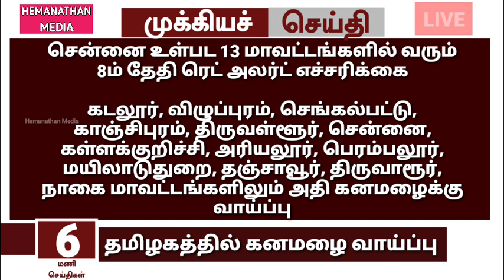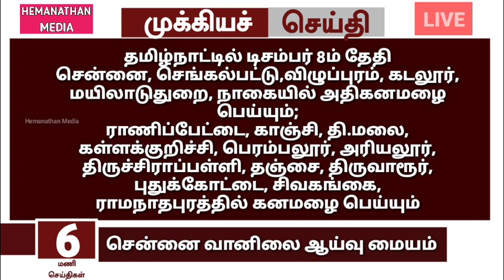🔴LIVE: தமிழகத்தில் கனமழை காரணமாக இன்று பள்ளி மற்றும் கல்லூரிகள் விடுமுறை வாய்ப்பு |Rain holidays